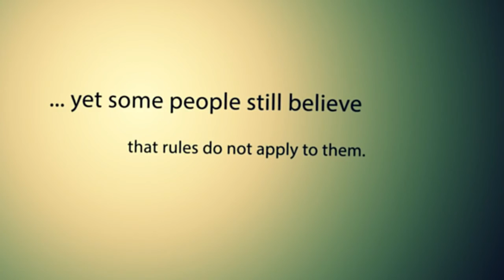The Fall Of Super Humans | HD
This mashup explores the seemingly omnipotent physical capabilities and perfect lives of athletes, who are often glorified and turned into “super humans” by their fans. While athletes are demanded to perform herculean acts, they quickly fall from their fans’ graces when the duplicity behind their super human personas are discovered. Merging footage of elite athletes’ moment of grandour with clandestine images of doping and malefaction, my work strives to examine the rise and fall of recent heroes such as Lance Armstrong, Oscar Pistorius and Marion Jones.
Video mash-up created for the University of Pennsylvania's theme "Year Of Proof". Edited using Premiere CS6 and After Effects CS6.